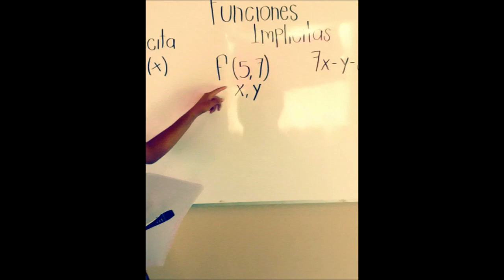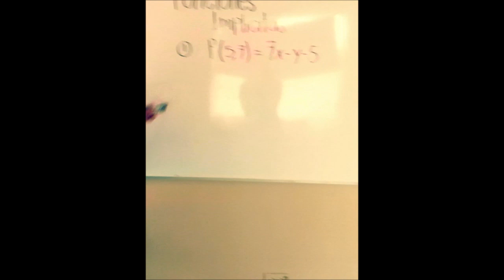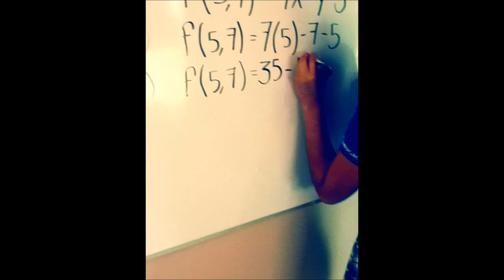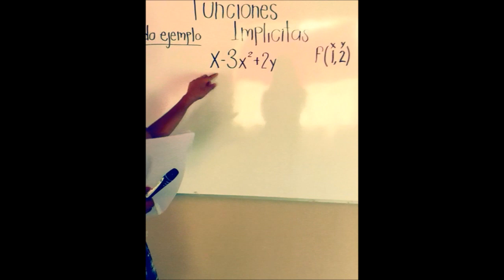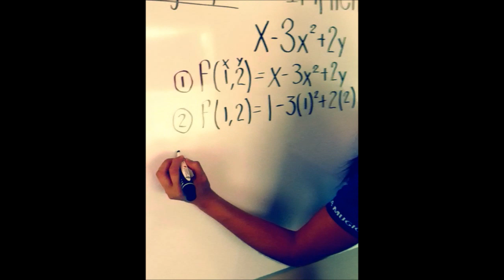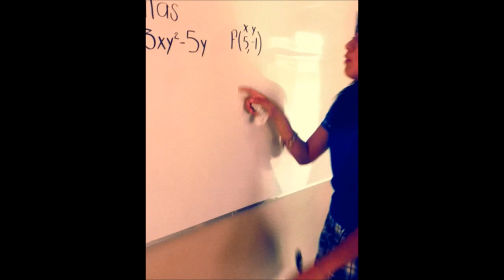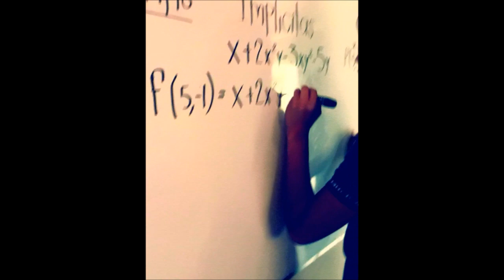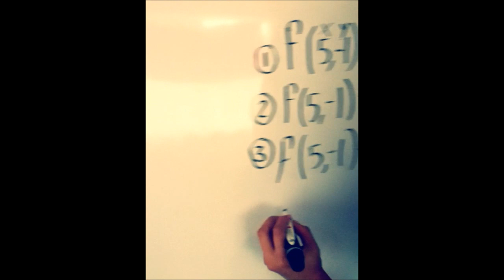Calculo diferencial, función implícita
- Diana Vazquez